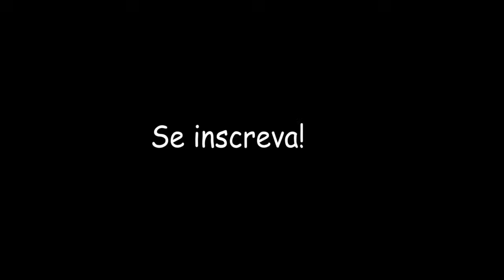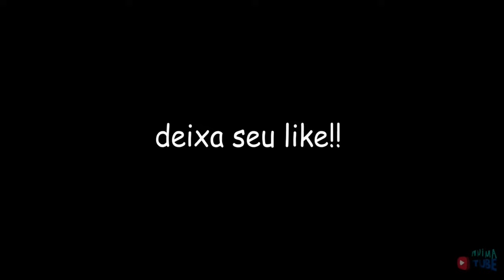TROPA DE ELITE 2– OPERAÇÃO NO TANQUE ( ANIMAÇÃO )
TROPA DE ELITE 2- QUE PORRA É ESSA MARRECO ? ( ANIMAÇÃO )

🔉‼️‼️ Quer fazer perguntas ou entrar em contato comigo?Me Sigam no Instagram e pode chamar que é noiiss 😎!! Link aqui em baixo